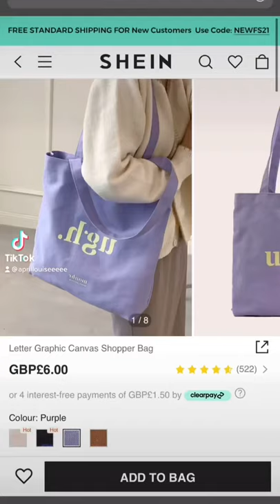Where to buy tote bags!